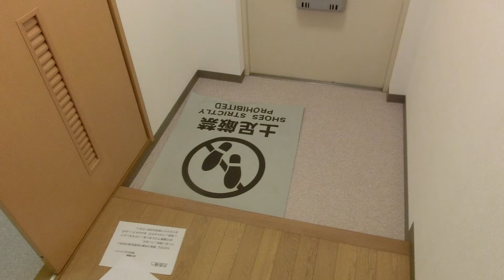コンフォール明神台2 横浜市保土ヶ谷区明神台の賃貸1SLDKマンション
広々快適な収納が魅力の素敵なお部屋です。敷地内には、コンビニ、銀行ATM、クリニック、カーシェアリング、保育園、公園が整備されています。詳細は弊社HPをご参照ください。